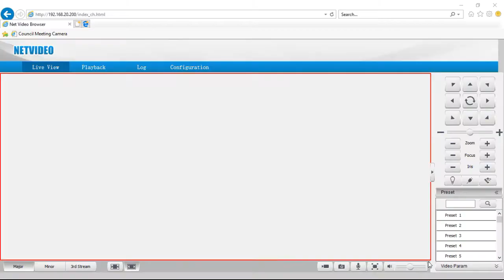City Council 120617